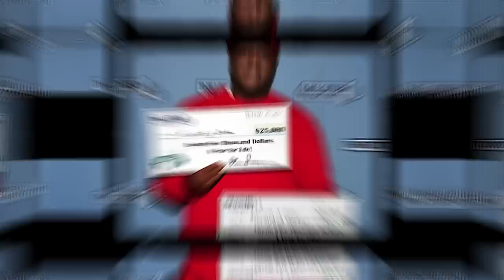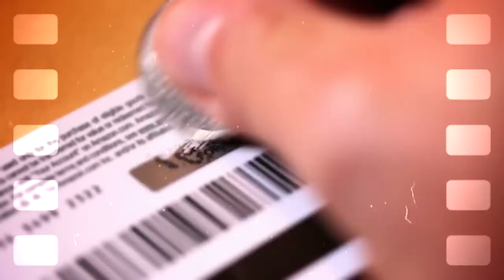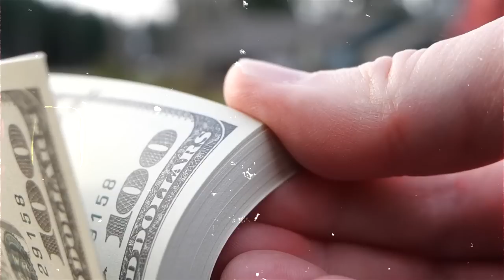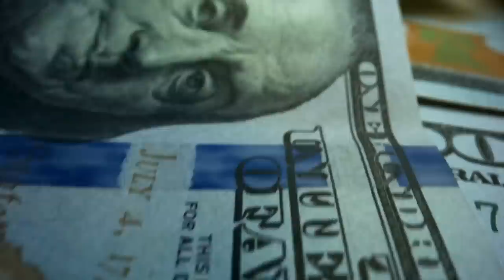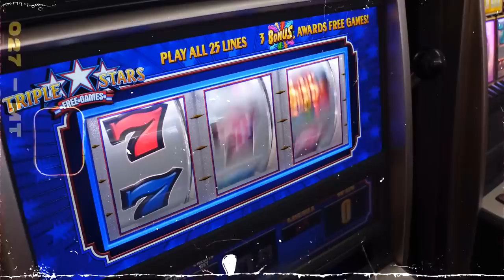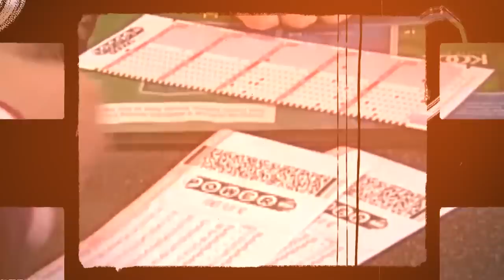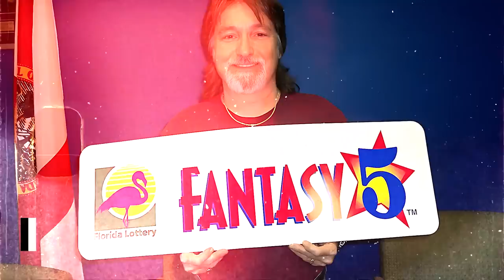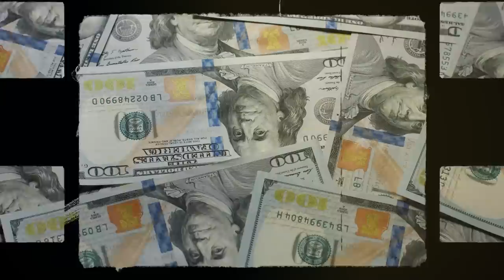10 People Who Won The Jackpot Multiple Times!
It's crazy lucky winning the lotto - now imagine you keep winning again and again and again! That's exactly what these 10 people did who won the mega millions jackpot multiple times! People are lucky when they win the lottery one time, but becoming a multiple times lottery winner is just something incredible.

Incredible lottery Stories that are stranger than fiction